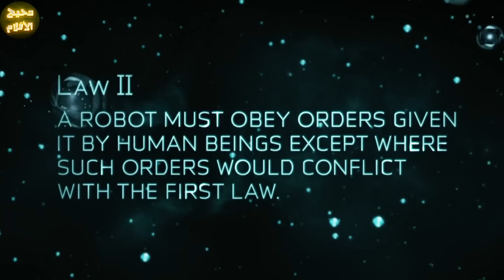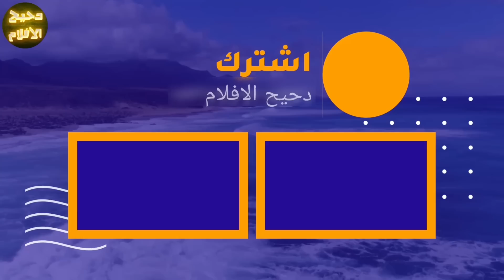ف المستقبل الروبوتات بتخرج عن السيطره وبتبدأ تهاجم البشر ف محاوله للسيطره على العالم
ترحب بكم
هذا الفيلم بعنوان : ف المستقبل الروبوتات بتخرج عن السيطره وبتبدأ تهاجم البشر ف محاوله للسيطره على العالم